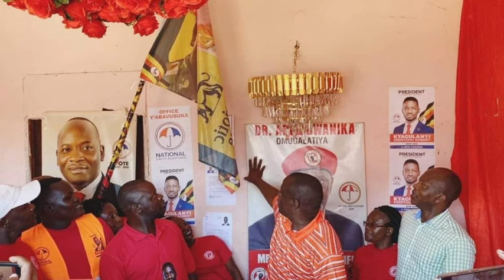Mpuga Ayaniliza Muhoozi Mu Office Ye Masaka Tufudde Ono Buligyo Mutemu Yenyini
e Masaka Aba NUP Bawadde Team Ya Muhoozi Office Zabwe Mpuga Ne Abed Bwanika Bebakulembedemu Okuwayo